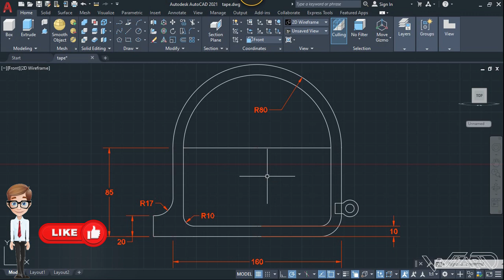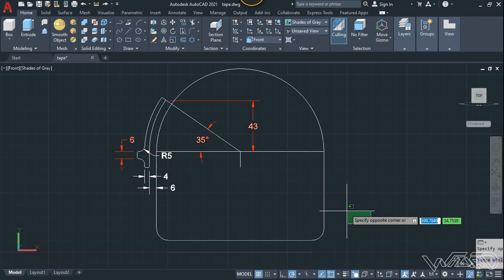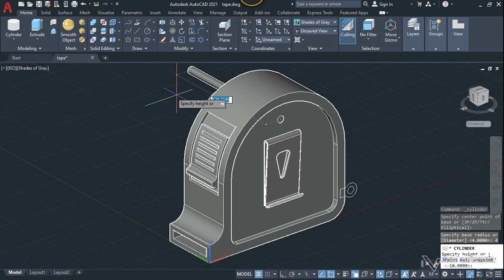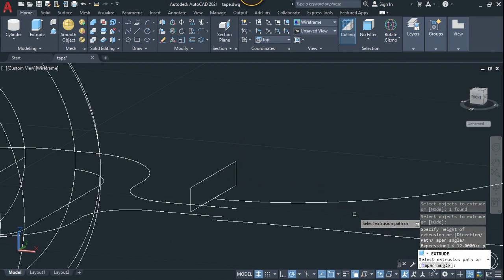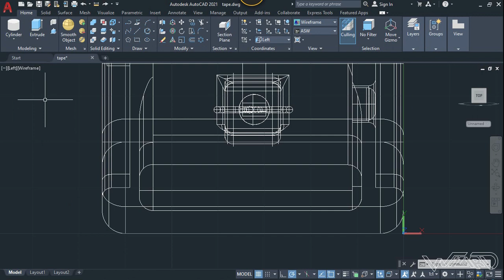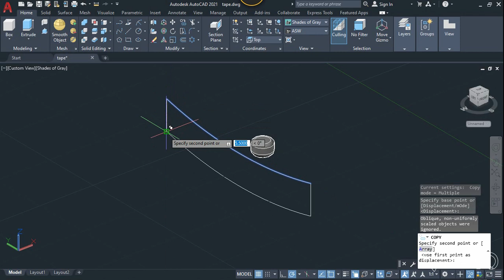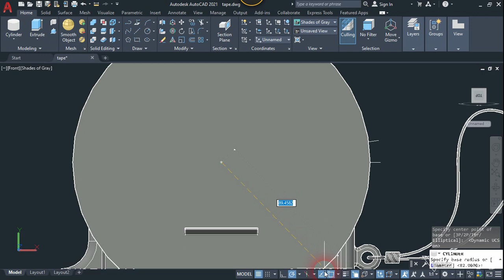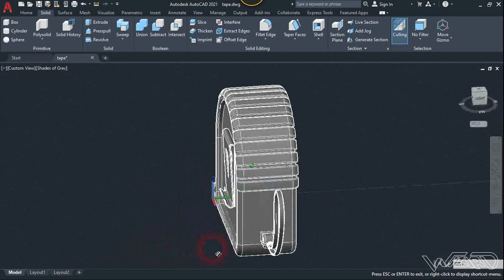AutoCAD 3D Tutorial "Tape Measure Tool" | AutoCAD 3D Modeling | AutoCAD 3D Modeling with Tip & Trick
* * * I Explained Every Step in English Language * * *
Hello Friends !